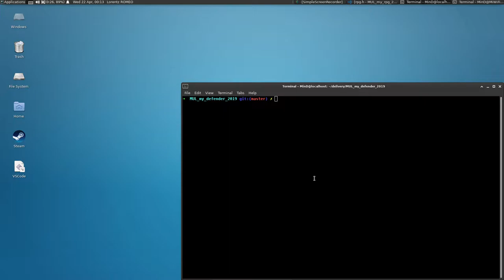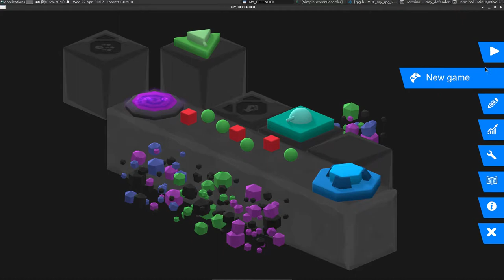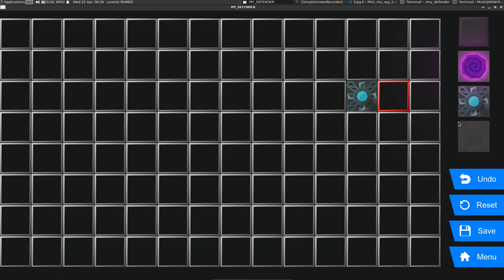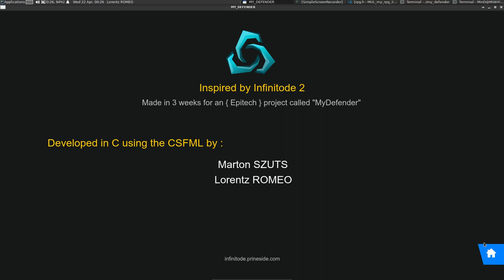MY_DEFENDER { Epitech } 03/2020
Inspired by INFINITODE.

Made with Marton SZUTS.

Third CSFML project.

Subject :

This project is a Tower Defense game. A Good example of
this kind of games is Revenge of the titans
Your main challenge for this game will be to create nice and
smooth user interface and menus.

Your game must follow the following rules:

• The player is a builder who must defend his castle,
• Enemy waves will regularly appear from one side of
the playground,
• The player must buy and place buildings on the playground grid to block/kill enemies,
• Buildings can be offensive (towers attacking) or defensive (basic walls),
• When the castle is reached by an enemy, it takes damages,
• If the castle reaches 0 hit points the player loose